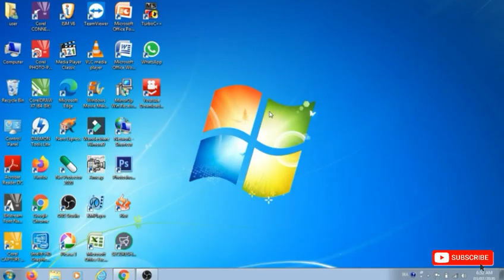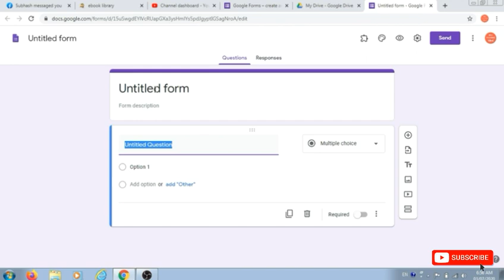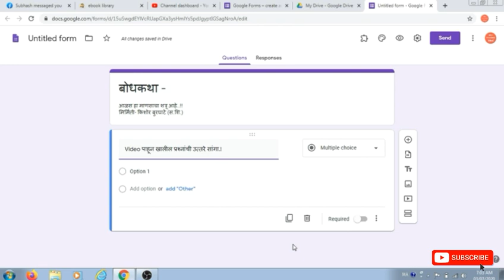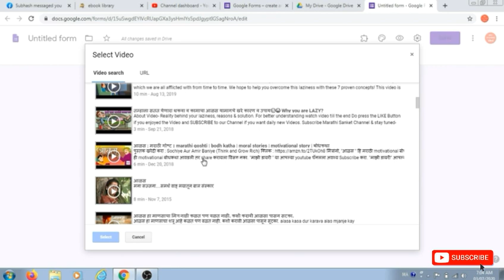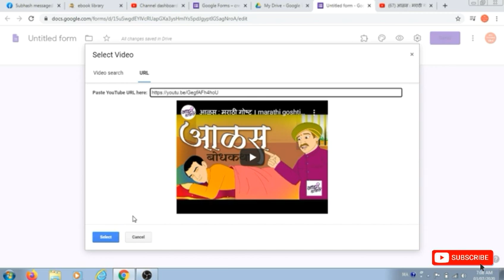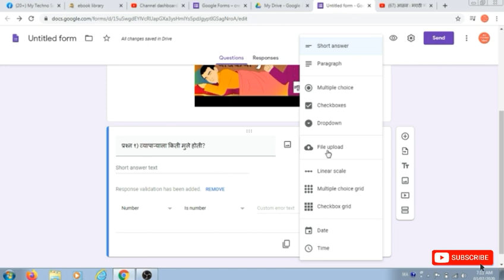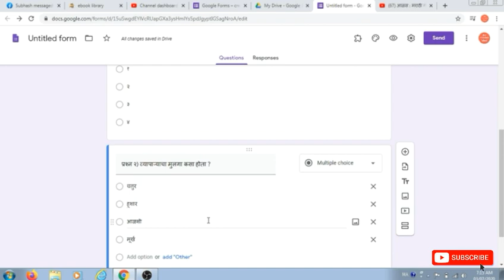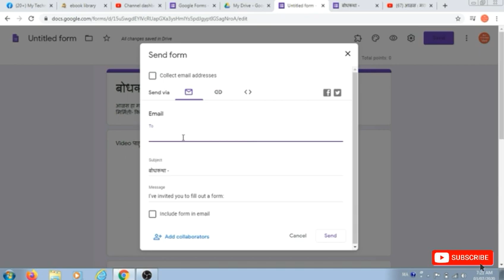Google Form मध्ये Video कसे Add करावे? चाचणीला Video Add करणे ! How to Add Video in Google Form?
*Google Form मध्ये चाचणी किंवा अन्य विषयाशी निगडीत फॉर्म तयार करीत असतांना त्यामध्ये Video  कसे Add करावे? त्यांची Setings कशी करावी? विविध Option मधून Video कसे Select करावे?  या संदर्भात संपूर्ण माहिती वरील Video मध्ये दिलेली आहे..!!

► Google Form संबंधीत महत्वपूर्ण Video खालीलप्रमाणे -